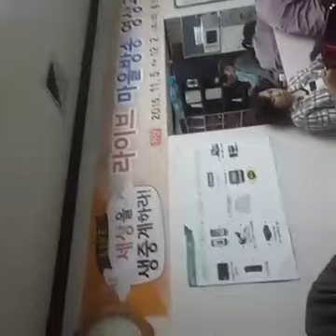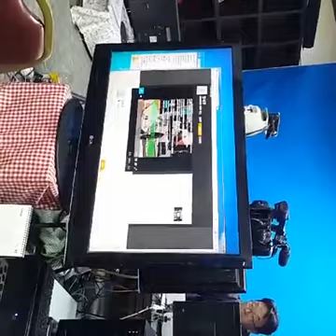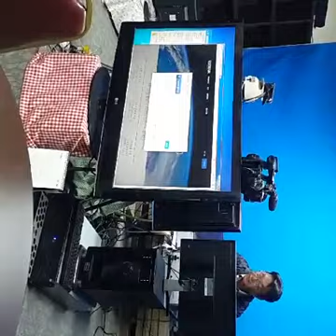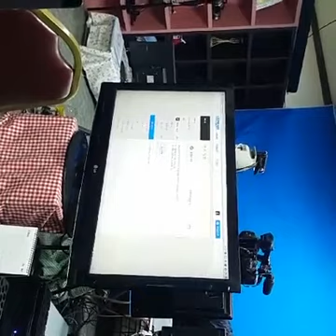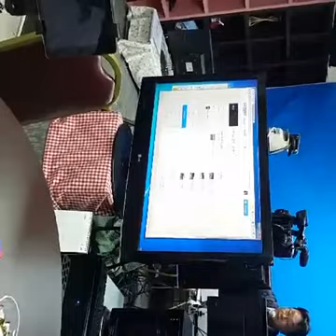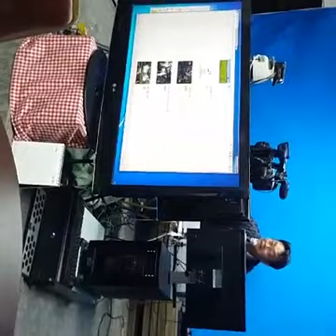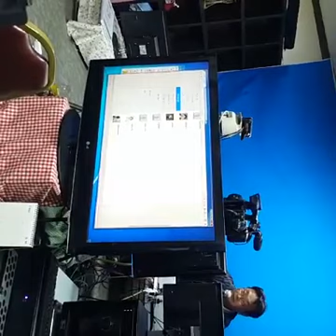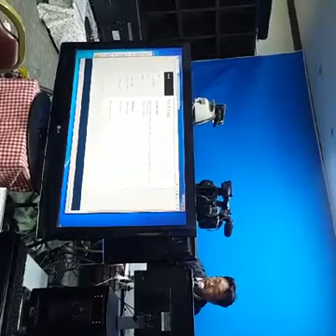라이브방송 어른들의 놀이터..화면 옆으로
1인 라이브방송 수강중
어른들의 놀이터
옆에 분 소개?
도전365인터넷방송 장안평스튜디오에서
도전365라이브방송쟈키 2016년 5월 17일 ·